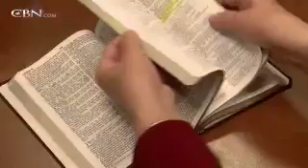The Diazes: A Prayer Answered Overseas - CBN.com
For families with loved ones deployed in the Middle East, keeping in contact is essential. However, Tammy got a phone call that military wife wants to hear... The Christian Broadcasting Network CBN